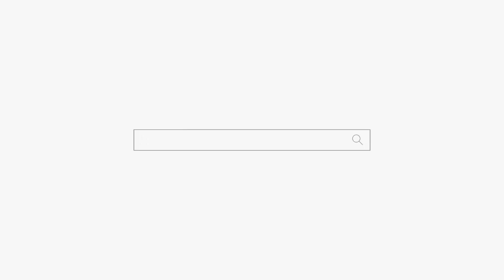귀신이 다섯명?? "아기 지웠지! 네..." 용군TV 강남점집 서초점집 유명한점집 덕천암 석정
됩니다.